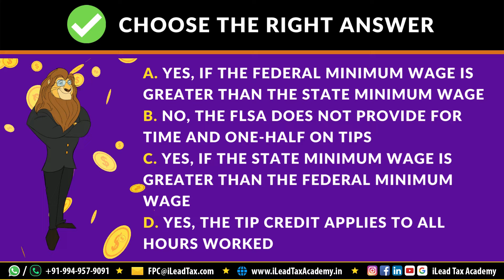July 30,Tuesday - APA FPC Exam - MCQ Video